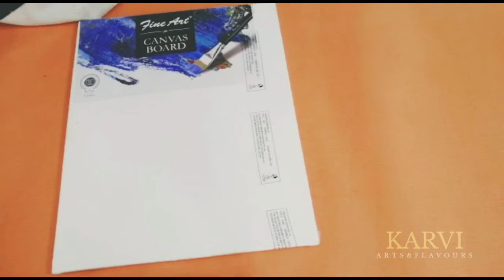Peacock painting|vlog#20|KARVI ARTS&FLAVOURS